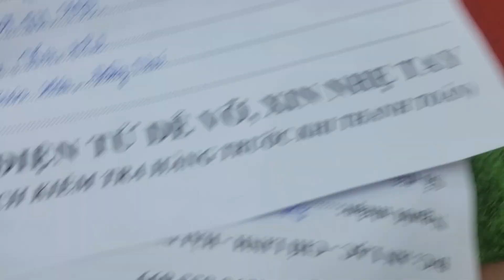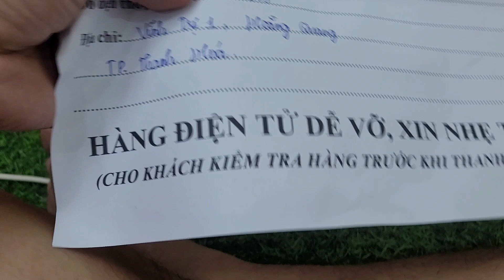test 2 chiếc đẩy bãi 800w/kênh giá 3.3 tr ( bao ship) lh 0396.855.899